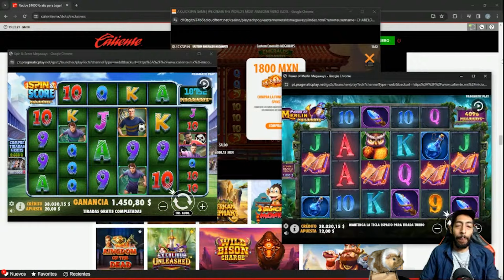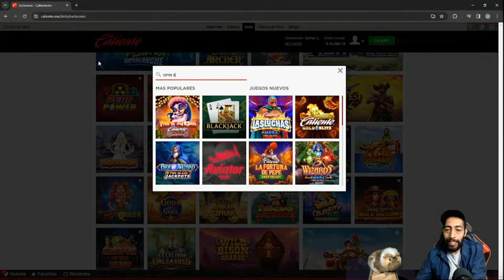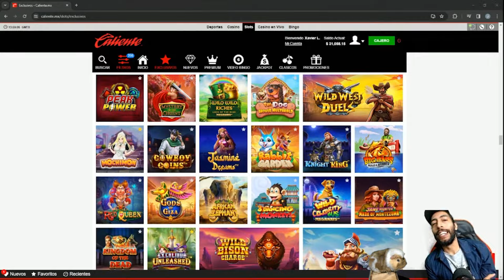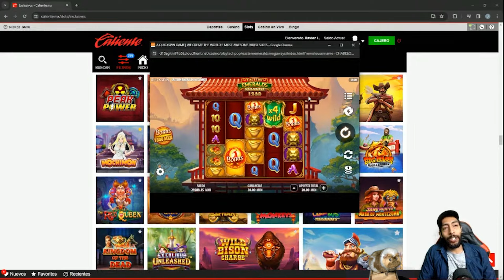Trajedia en juegos con Riesgos